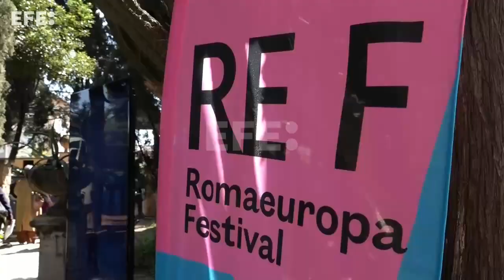Más de 400 artistas en contra de la guerra en el Romaeuropa Festival